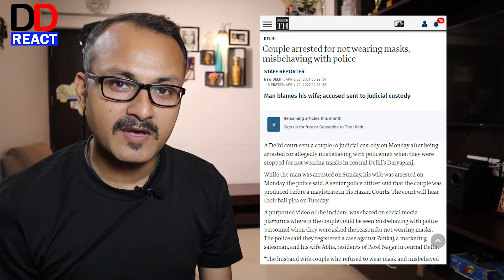Delhi Police Se Panga Nahi Lene Ka I दिल्ली पुलिस से पंगा नहीं लेने का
It's a sister channel of Defence Detective. Here we do Reactions, Reviwes and Roasting too.